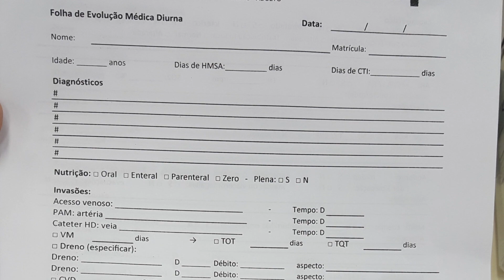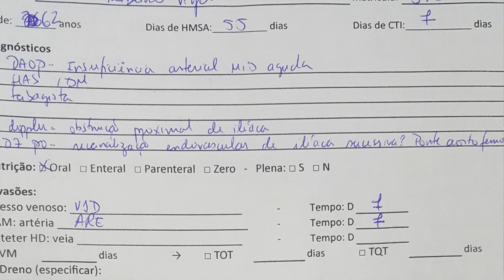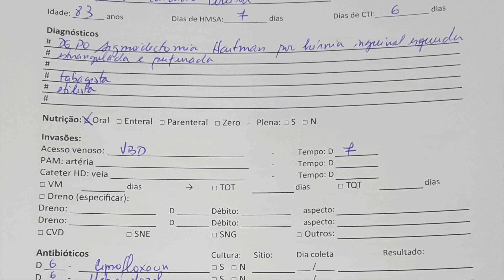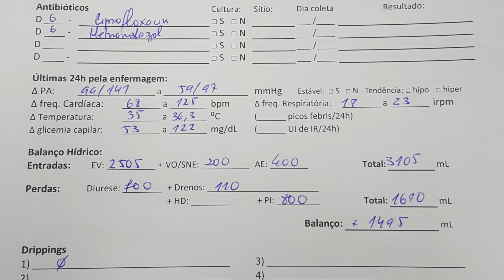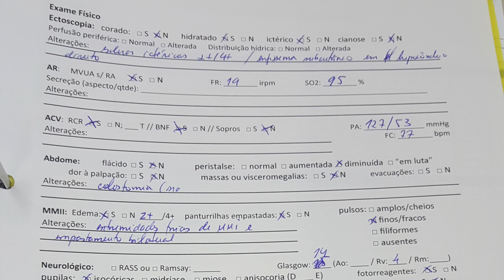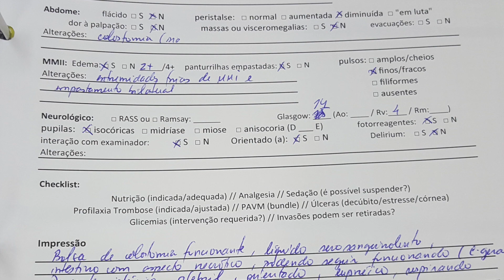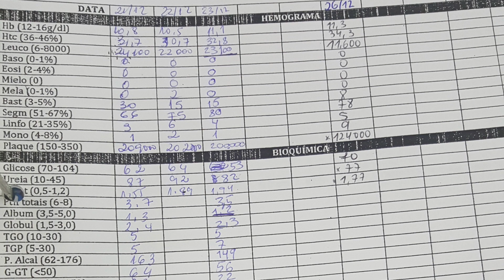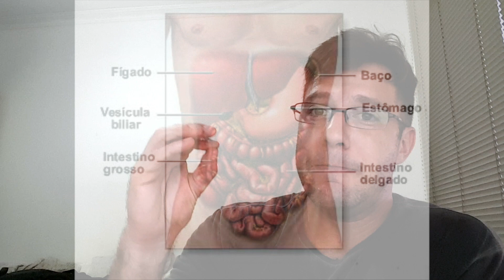QSM VLOG | CTI Padrão Ouro | Hérnia Estrangulada | Bypass Aortofemoral | 26/12/16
Minha rotina no CTI do Hospital Municipal Souza Aguiar comentando um caso de hérnia inguinal estrangulada e bypass aortofemoral.